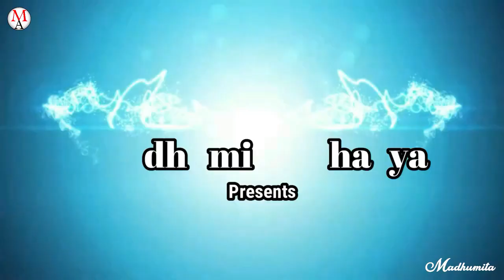ভোলেবাবার স্পেশাল নাচের গান | Bhole Bhole Bole Sobai Jogotbashi | ভোলে ভোলে বলে | Madhumita Acharya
bhole baba dj songs,
bhole baba dj songs new,
bhole baba dj songs remix,
bhole baba dj songs 2023,
bhole baba dede note chapan ki machine dj song,
bhole baba dede note chapan ki machine dj remix songs,
mere bhole se bhole baba dj song dhol mix,
saj rahe bhole baba dj dhumal song,
bhola baba dj song download,
bhole baba dede note 56 ki machine dj song,
saj rahe bhole baba nirale dulhe mein dj song,
bhole baba dede note 56 ki machine dj remix songs,
mere bhole se bhole baba dj song full bass,
bhole baba song dj fs,
bhola baba song dj full bass,
bhole baba song dj remix full vibration,
bhole baba dj fast song,
bhole baba song full dj vibration hitech remix bass boosted,